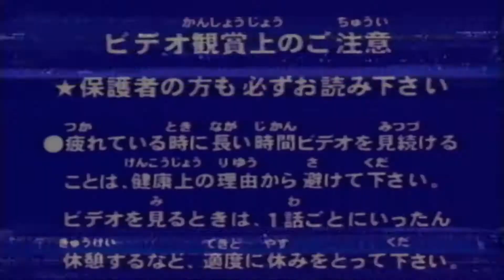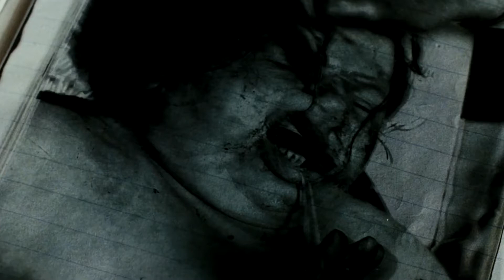Seven Aka Se7en (1995)